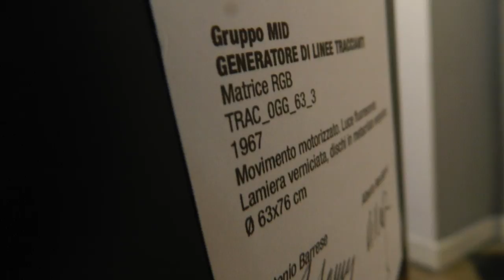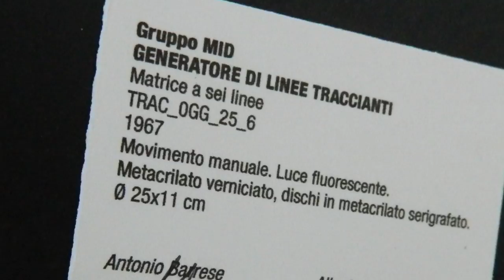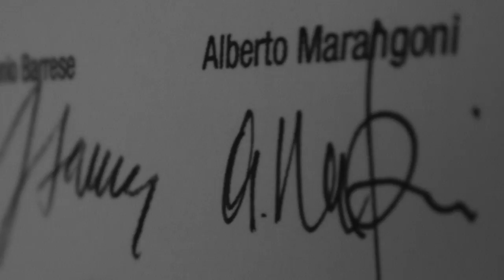Gruppo MID 1965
kanalidarte
apr 2016